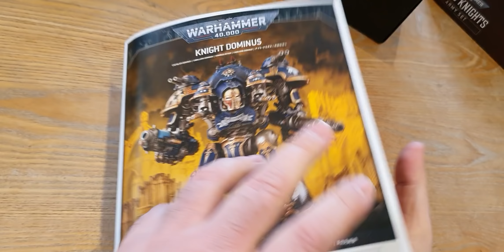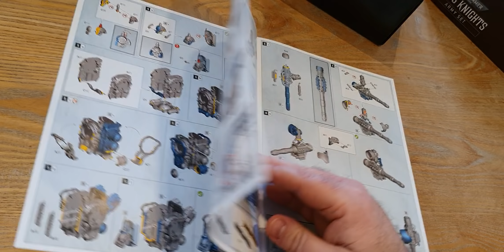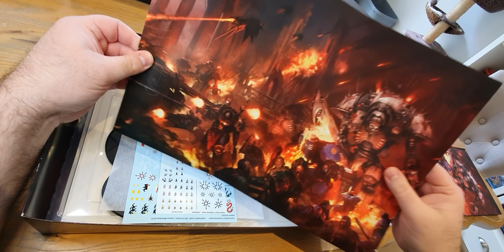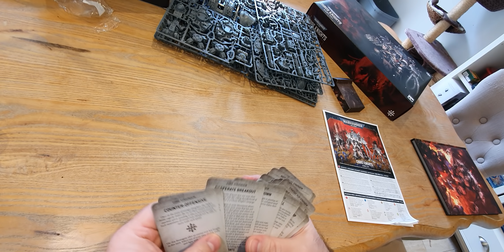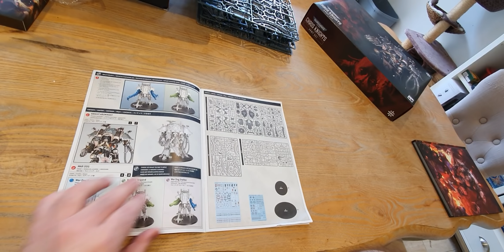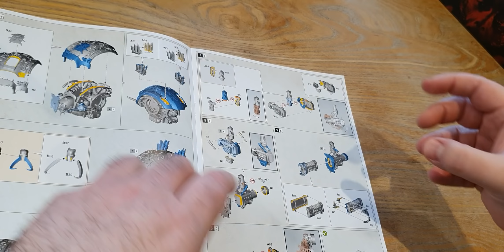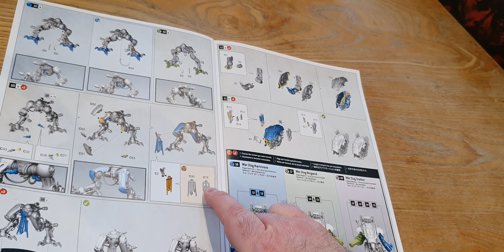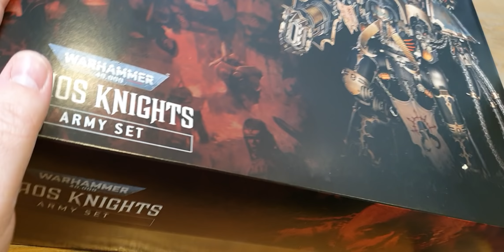Unboxing: Chaos Knight Army Set & Imperial Knights: Knight Dominus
- Level One: Exclusive channel members Discord.
- Level Two: Exclusive Videos:Battle Reports, Campaigns & Hobby VLOGS (40k, AoS & Aeronautica)

If you want a peek at what's available in the members lounge, check out 'Members only videos' on my homepage

If you shop at Element Games, you can support me by following my affiliate link (tells them that you've come from me), and use the code PAU090 to gain double crystals (store credit);